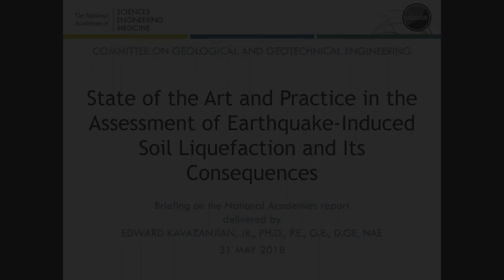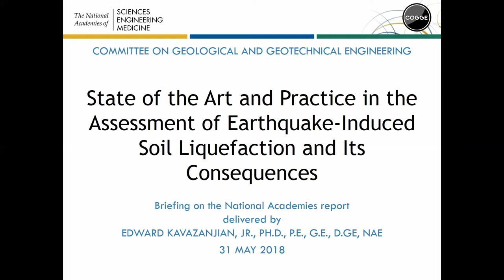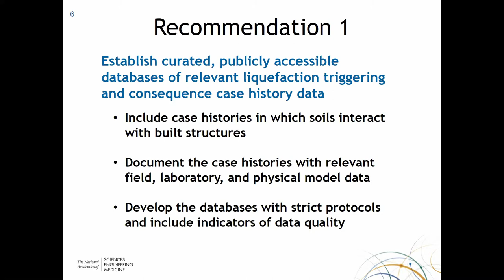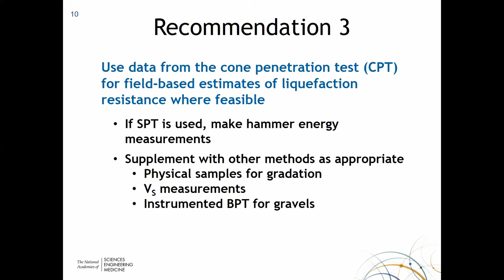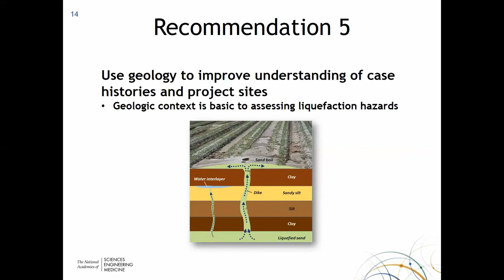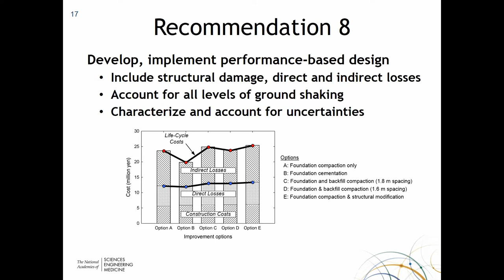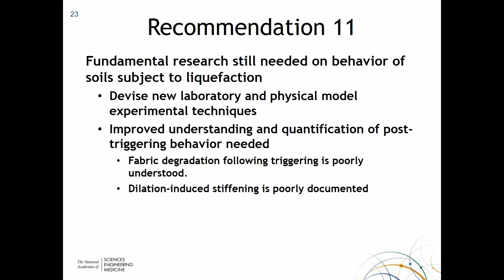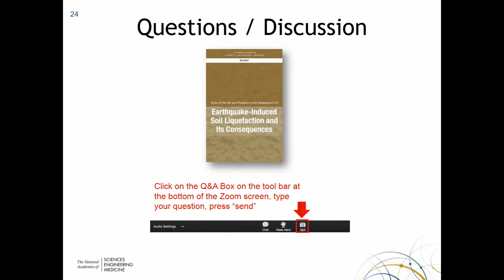COGGE Webinar Series - 5/31/18: Liquefaction